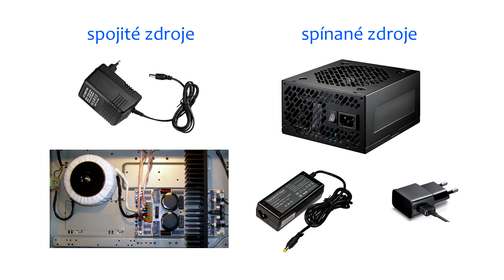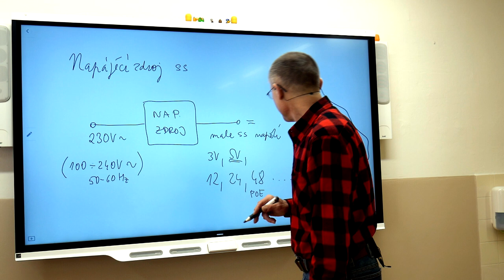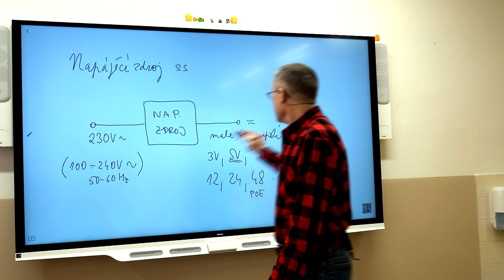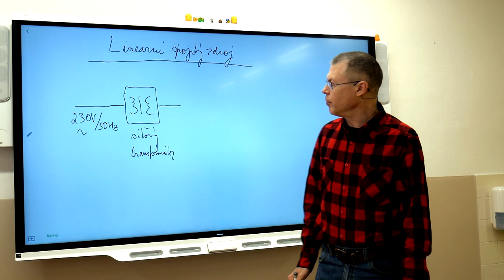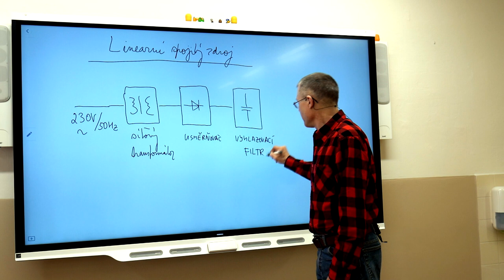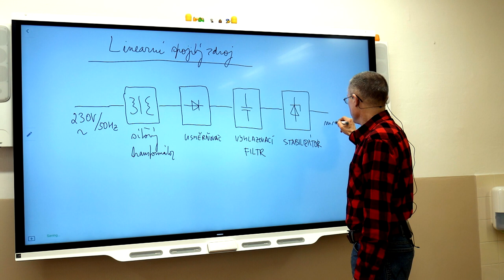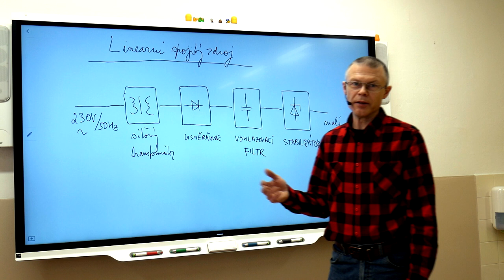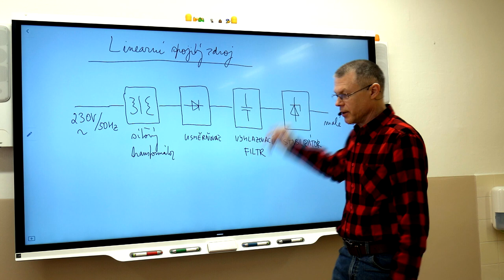Ek3r - Suchý - Napájecí zdroj 1 úvod